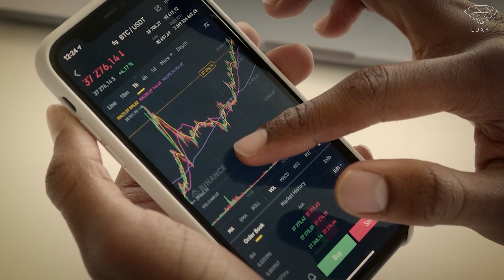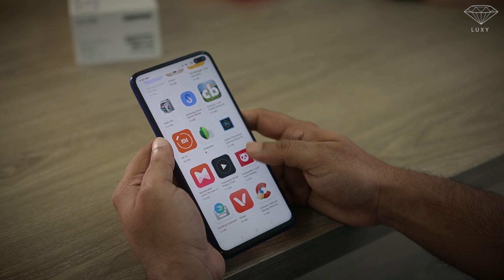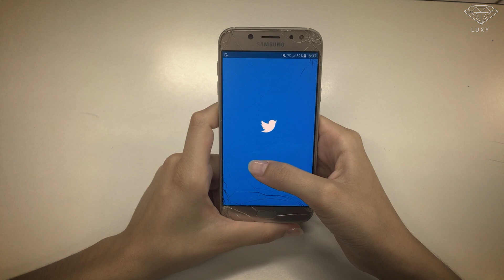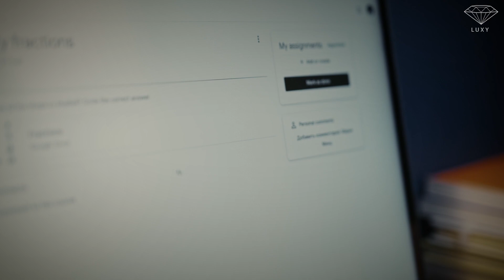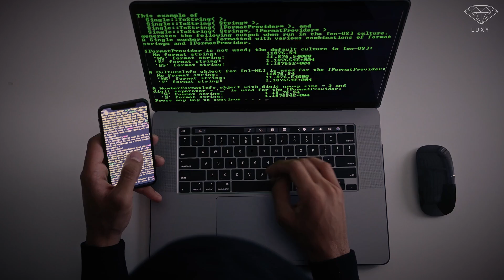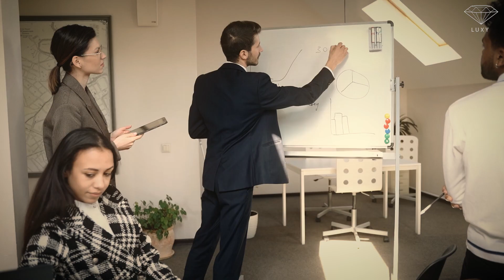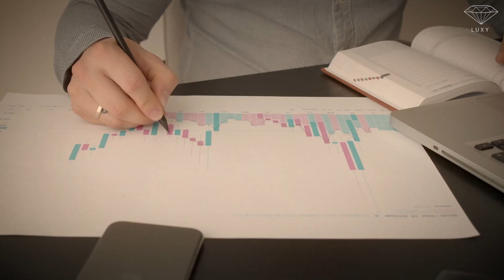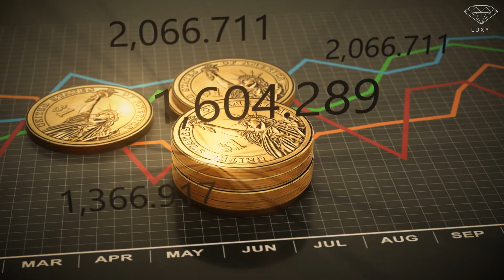Les Emplois qui Seront le Plus Demandés dans les 10 Prochaines Années !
Le monde évolue à un rythme effréné, façonné par des avancées technologiques et des changements socio-économiques majeurs. Dans cette ère de transformation rapide, les préoccupations liées à l'emploi ont une place centrale. Il est donc essentiel de se demander quels emplois seront les plus recherchés et prospères dans un paysage professionnel en constante évolution. C’est d’ailleurs peut-être ce que tu te demandes ?